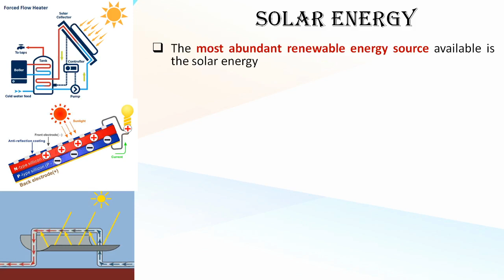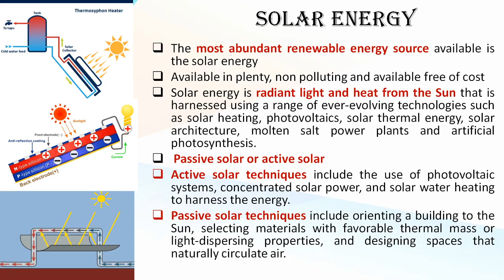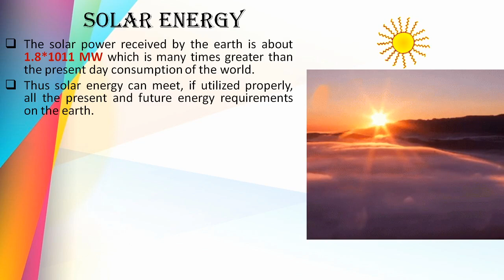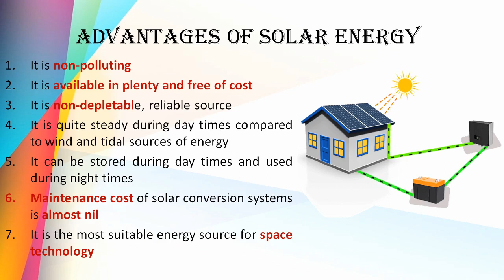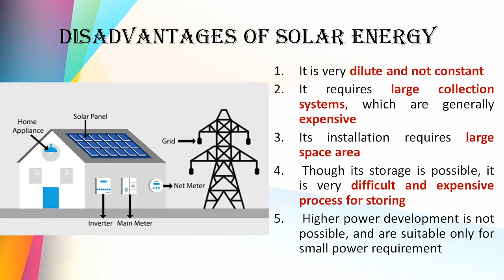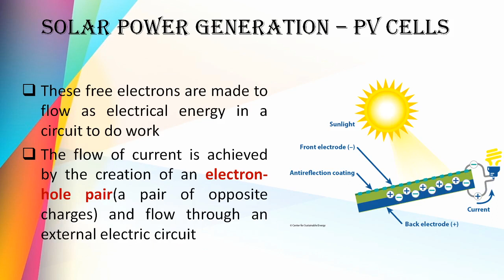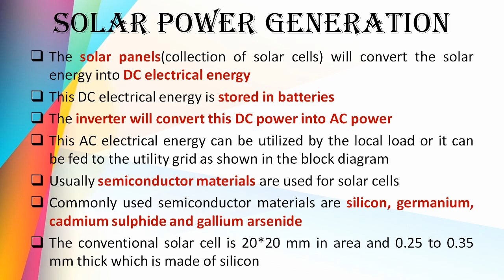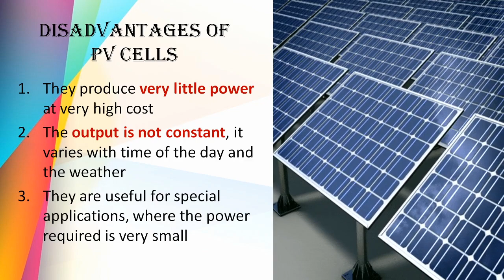SOLAR ENERGY | EE301 KTU POWER GENERATION, TRANSMISSION AND PROTECTION | MALAYALAM